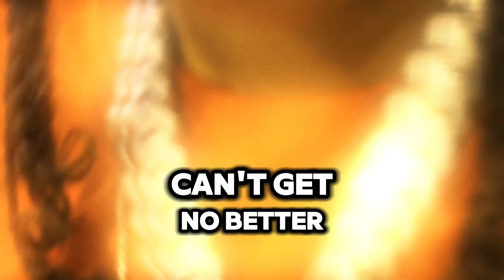COUSINS 4 LIFE ONE MIC LYRIC VIDEO | KD Da Kid Ft. Hype Man Jay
Cousins 4 life One Mic Lyric Video ft. @HypeManJay5 Happy 11th Birthday Jay🎉🥳🤩